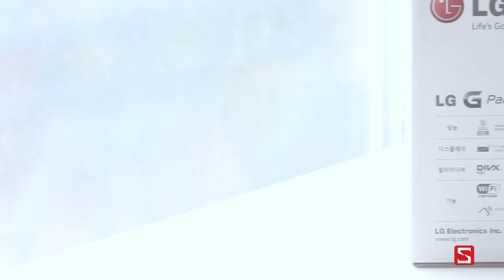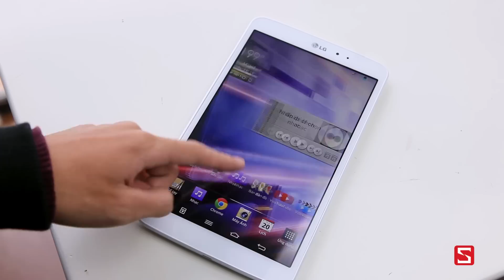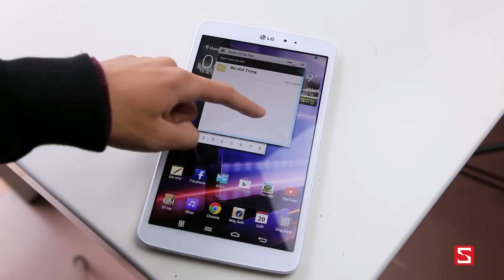Schannel - Mở hộp LG G Pad 8.3 chính hãng - CellphoneS